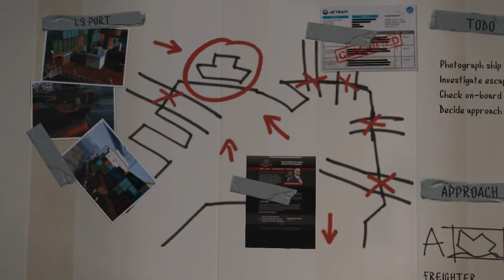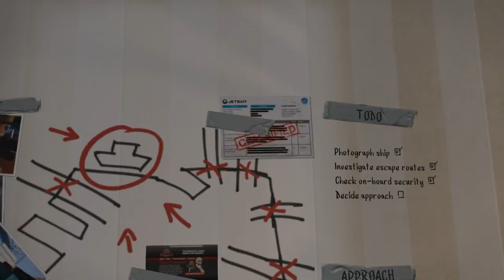gta 5 gameplay